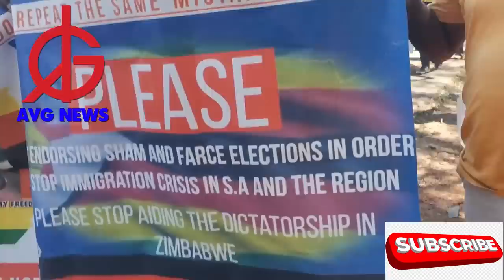FRESH ELECTIONS OR NATIONAL TRANSITIONAL AUTHORITY? Zimbabweans speak ahead of SADC Summit in Angola